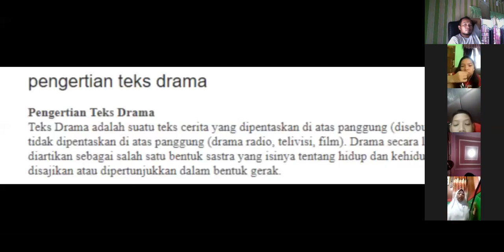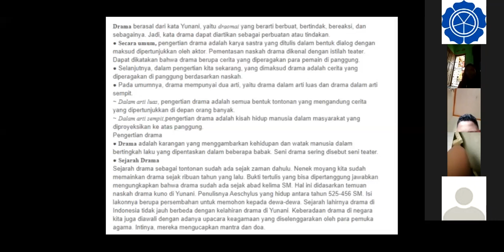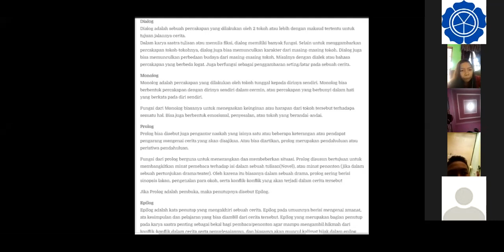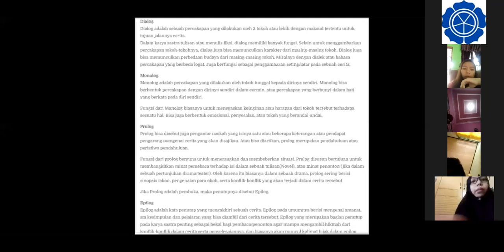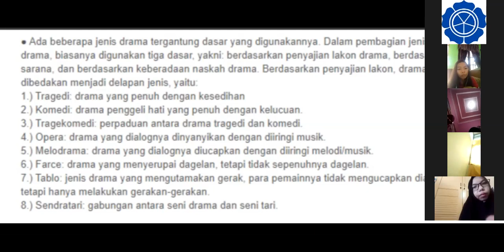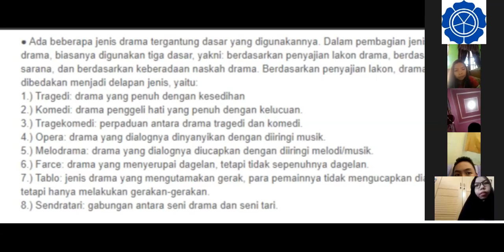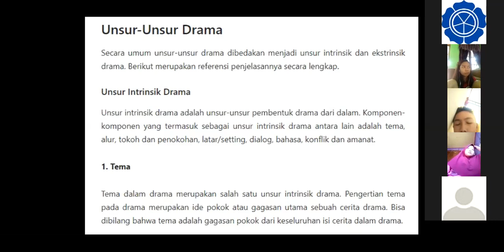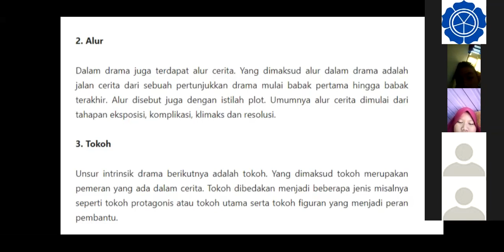PRIMAGAMA BARABAI - BAHASA INDONESIA KELAS 6 LIVE VIA ZOOM (3 APRIL 2020) (PART 1)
COVID 19 - BELAJAR BAHASA INDONESIA LIVE VIA ZOOM BERSAMA SISWA PRIMAGAMA,
DI SAMPAIKAN OLEH INSTRUKTUR SMART DISNA